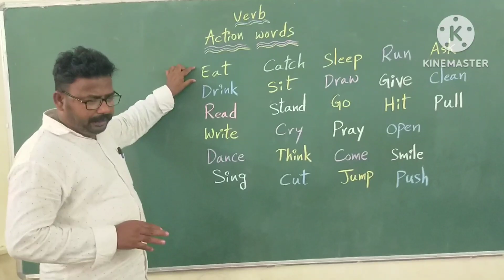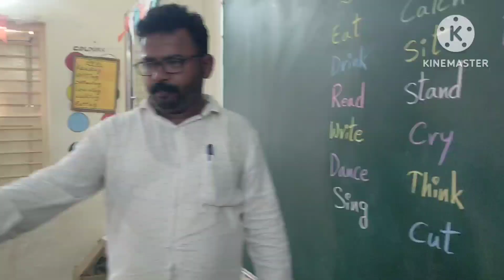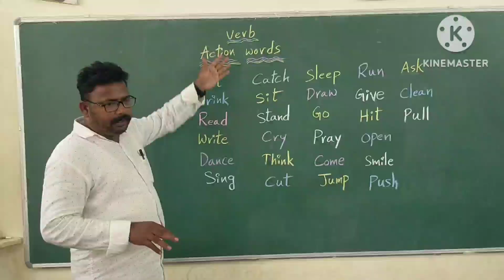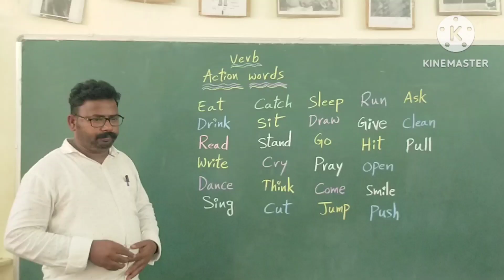M.P.P.S KOVURUPALLI G.C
action words

verb

ch nithyapujaiah

క్రియ:-పనిని గురించి తెలుపును